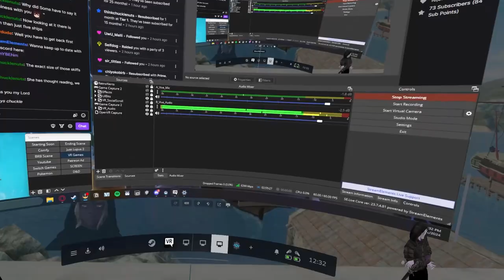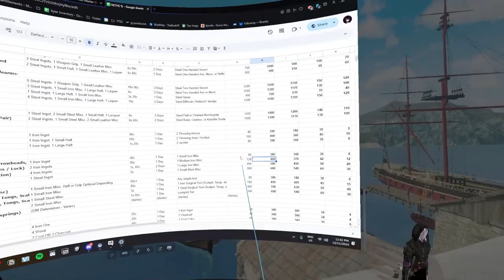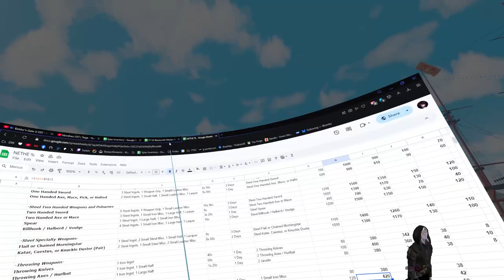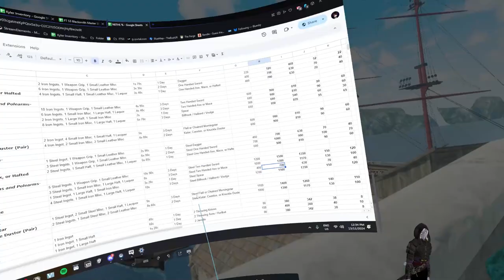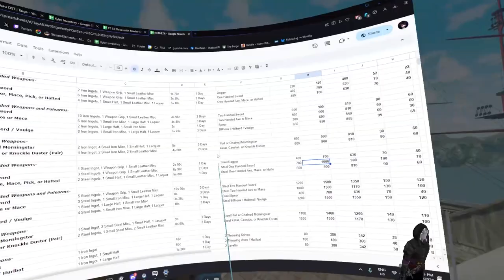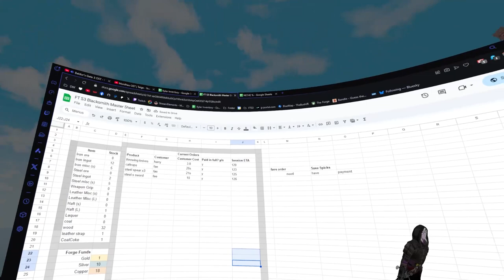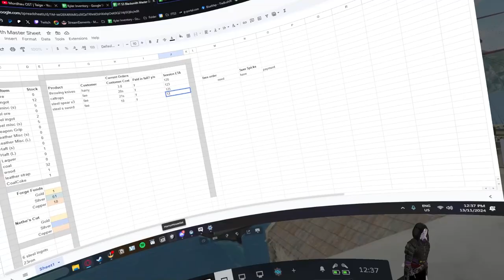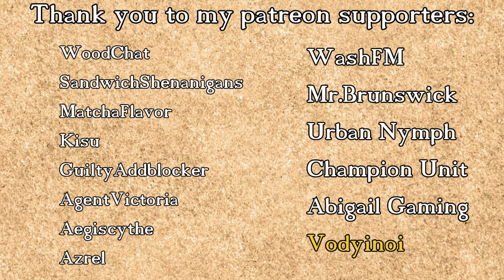Fractured Thrones Season 3 | EPISODE 120 'Cornerstones' | Part 2 of 4